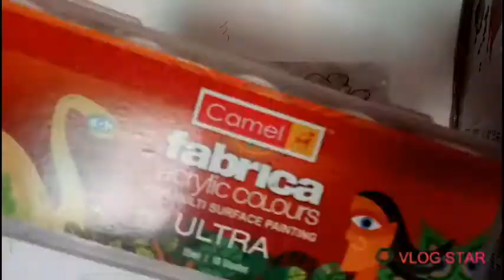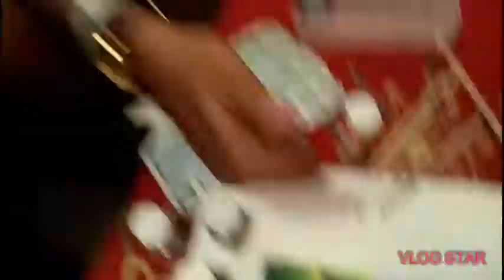a simple scenery made on a tile plate.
the drawing of The scenery is made on a tile plate. if you want to make your then  take a tile and draw with pencil or Marker Pen. after that colour this with fabrica watercolor and then the drawing will be completed.